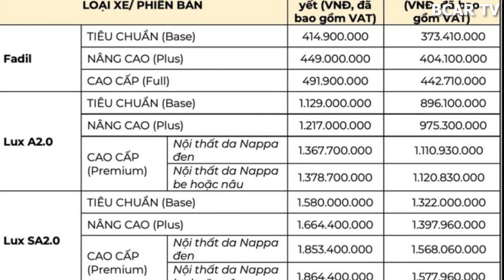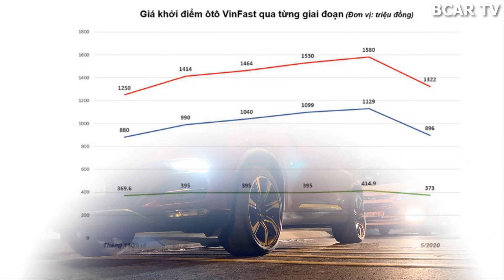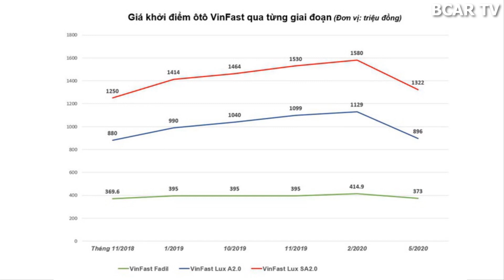Xe VinFast giảm giá, người dùng nói gì? Mua xe và bài toán về chi phí cơ hội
Trân trọng!